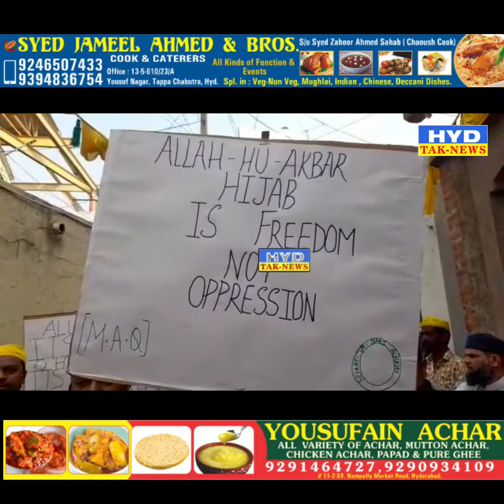Markazi Anjuman E Qadria Seeratun Nabi Academy Ki Janib Se Karnataka Hukumat Ke Khilaaf Ahtejaaj...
Markazi Anjuman E Qadria Seeratun Nabi Academy Qazi Pura Ki Janib Se Aaj Hukumat E Karnataka Ke Khilaaf Ne Zabardast Ahtejaaj Kiya...